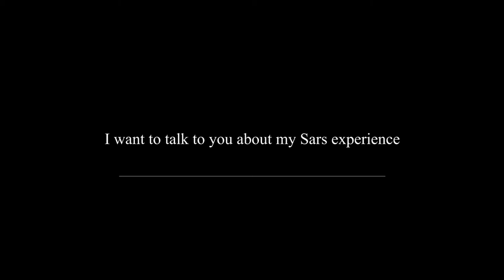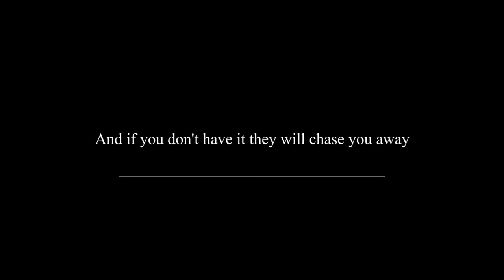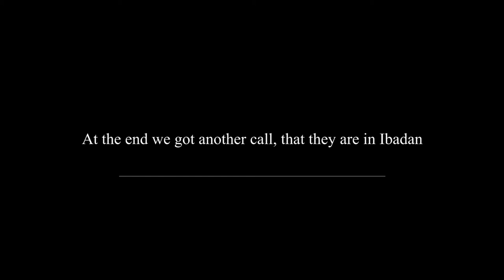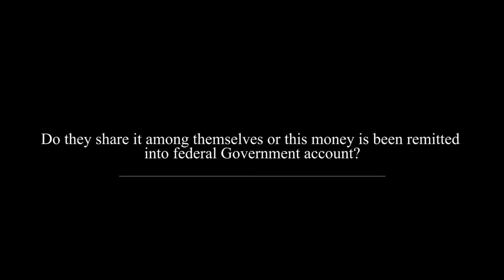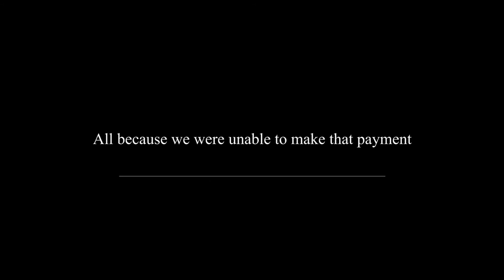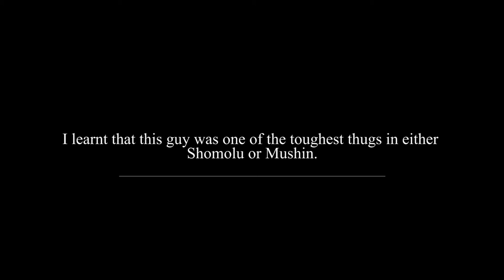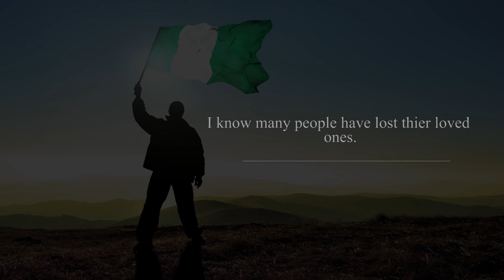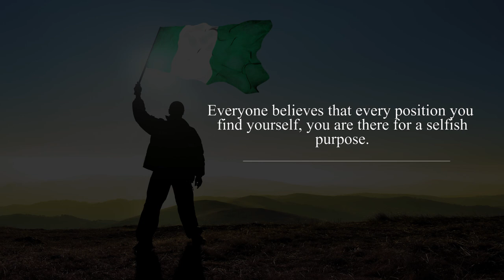MY SARS EXPERIENCE I HOW MY BROTHER WAS ARRESTED AND DETAINED BY SARS